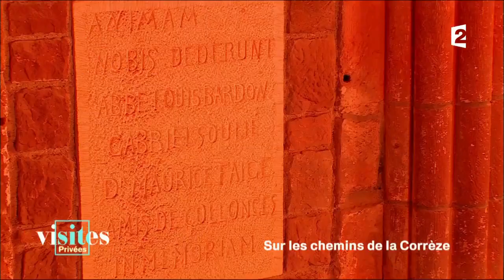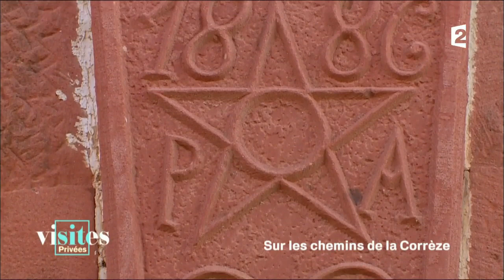Collonges-la-Rouge - Visites privées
Collonges-la-Rouge l'a fait ! Ce charmant village à une dizaine de kilomètres au sud de Brive-la-Gaillarde a une particularité : il a été construit uniquement avec des pierres rouges, ce qui lui a valu son nom. À l'origine, la ville était un simple prieuré bâti par des moines, qui s'est petit ouvert petit à petit aux habitants. Stéphane Bern vous invite à découvrir ce lieu sans pareil.